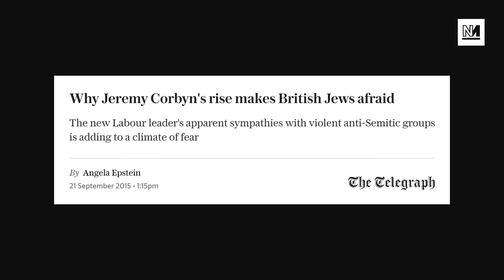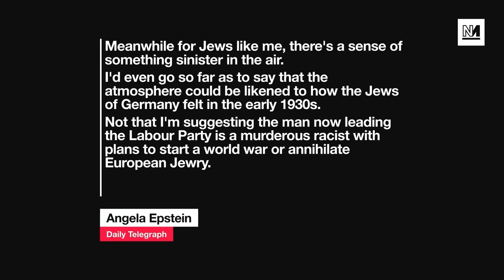Channel 4 News Wrecks Israel’s New Spokesperson